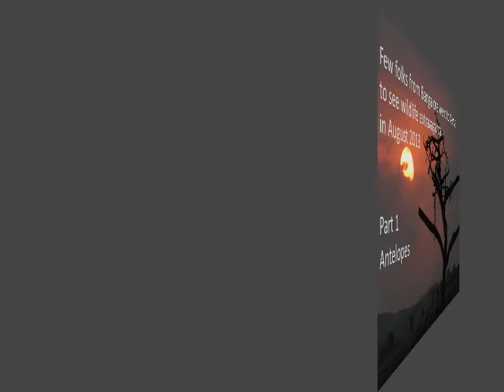Safari Antelopes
Kenya Safari August 2013 Part 1 Antelopes